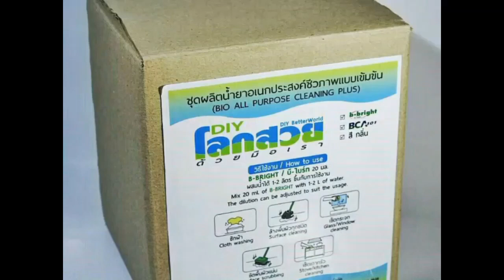วิธีผสมชุดน้ำยา ขจัดคราบ BCA101 โดยVICK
ใครต้องการจะทำน้ำยาเอนกประสงค์เก็บไว้ที่บ้านหรือในสำหนักงาน ร้านค้า แบบประหยัดงบ
แนะนำ BCA101
BIO-CLEARNING ADVANCE
ไม่มีสารเคมี (รักษ์โลก)
😊1ชุด ผสมออกมาได้ 10ลิตร
ความสามารถในการขจัดคราบ
✔ ความมัน
✔ คราบน้ำมันเครื่อง
✔ คราบติดสีรถ
เหมาะกับการใช้งาน
🍁 ล้างจาน
🍁ล้างรถ
🍁เช็ดกระจก
🍁ถูพื้น
🍁เช็ดโต๊ะคราบอาหาร
🍁คราบบนโลหะ
🍁คราบน้ำมันเครืองติดโซ่
ราคาช่วงแนะนำสินค้า
เพียงชุดล่ะ 290 บ เท่านั้นคุ้มสุดๆครับ
สนใจราคาส่งหรือตัวแทนจำหน่ายติดต่อได้
(สินค้ายังไม่รวมค่าจัดส่ง